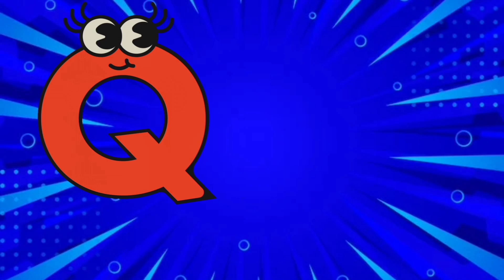ABC song | counting | colors and fruits names | ABC phonics song for toddlers | a for apple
Welcome to jungletoons, where learning meets melody in a whimsical world of joy and discovery! Our channel is a vibrant haven for young minds, dedicated to making the journey of mastering the alphabet an enchanting experience. Dive into a magical realm of delightful tunes and playful rhymes, carefully crafted to engage and captivate your little ones. From A to Z, each video is a musical adventure designed to foster a love for learning in the most enjoyable way possible. Join us on this educational journey as we combine the power of music and imagination to lay the foundation for a lifelong love of language. Let the jungletoons enchantment begin